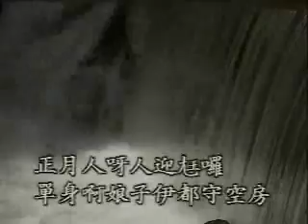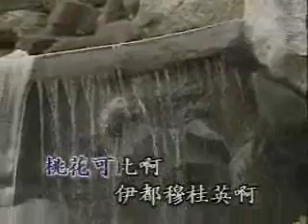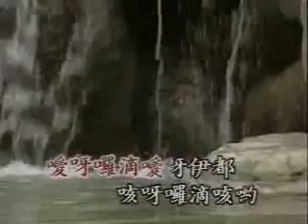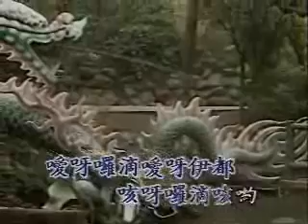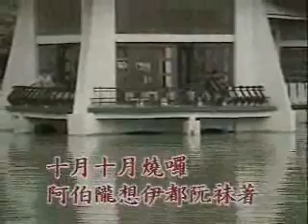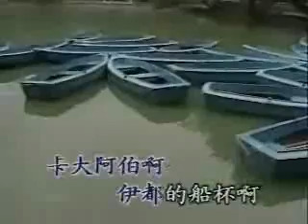桃花過渡~女單音